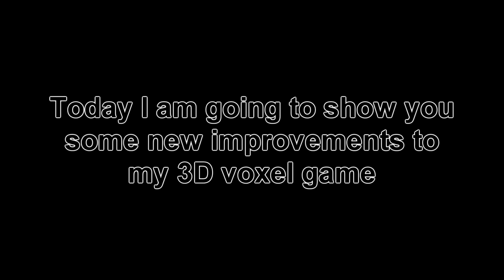3D Management Game Devlog - #3 - Warehouse with Inventory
A 3D management game devlog in C++ with OpenGL I am currently working on. In this episode I show some overall improvements, but also new features, such as the truck following the road and a warehouse that stores the gathered ores. If you have any suggestions for the game (a name or new features) or if you want to create some assets you are welcome to contact me or leave a comment.